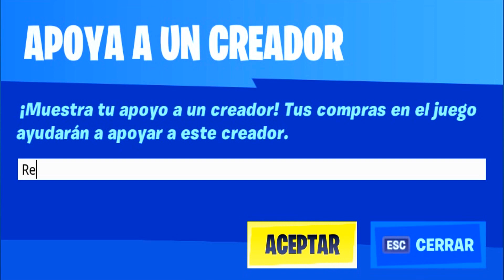ENCUENTRA REFUGIOS de SOMBRA en FORTNITE!! 😱👻 o ENCUENTRA PASADIZOS SECRETOS en PARTIDAS DISTINTAS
🔥NUEVO DESAFÍOS! ENCUENTRA REFUGIOS de SOMBRA en FORTNITE y ENCUENTRA PASADIZOS SECRETOS en PARTIDAS DISTINTAS en FORTNITE🔥